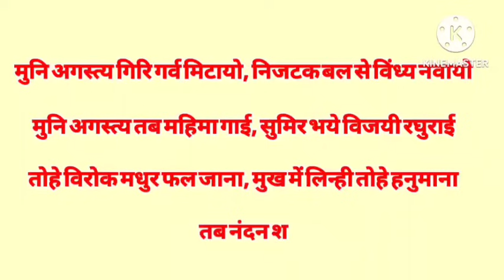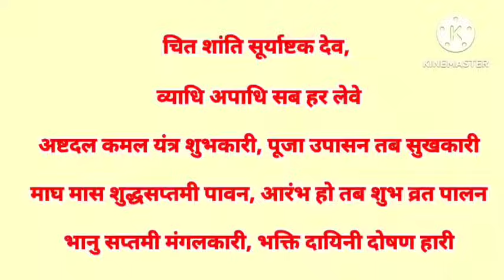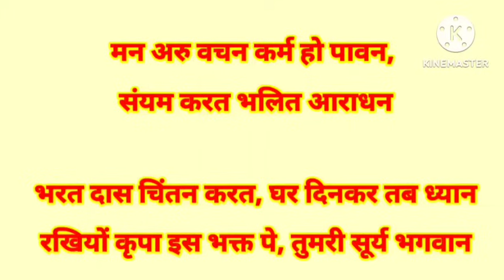रविवार भक्ति | सूर्य चालीसा |रविवार के दिन करें सूर्य चालीसा का पाठ| धन,पद,प्रतिष्ठा में होगी वृद्धि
आध्यत्मिक विचारक,
संकष्टी चतुर्थी वंदना, गणपति अथर्वशीर्ष,
aadhyatmika vicharak,
navgrah chalisa fast,
navgrah chalisa,
surya kavach,
surya gayatri mantra,
navgrah chalisa,
tulsi chalisa fast,
surya ashtakam,
mahamrityunjay mantra,
gayatri chalisa,
surya dev mantra,
surya mantra: fast,
surya dev ki aarti,
ganesh ji ki aarti,
surya bhajan,
vishnu chalisa,
ravivar special bhajan,
surya dev bhajan,
ram raksha stotra (श्री राम रक्षा स्तोत्र)
ravivar surya chalisa,
Ravivar special surya chalisa,

इस बगलामुखी मंत्र को पढ़ते ही एक अदृश्य शक्ति धन लाकर देगी || शत्रु होगा ढेर || Baglamukhi mantra

इस कामाख्या मंत्र के पढ़ते ही तुरंत अदृश्य शक्ती धन लाकर देगी | पैसों की वर्षा होगी  Kamakhya mantra

इस चामुंडा मंत्र के पढ़ते ही तुरंत अदृश्य शक्ती धन लाकर देगी || पैसों की वर्षा होगी  Chamunda mantra

आज हनुमान का मंत्र मात्र 5 मिनट सुन लो, इतना धन बरसेगा कि गिनते ही रह जाओगे

आज सूर्यदेव का मंत्र मात्र 5 मिनट सुन लो, इतना धन बरसेगा कि गिनते ही रह जाओगे

आज शुक्रवार को लक्ष्मी माता का यह महामंत्र सुनते ही इतना धन 💸💸 बरसेगा संभाल नहीं पाओगे | लक्ष्मी मंत्र

विघ्नहर्ता,मंगलकर्ता भगवान गणेश जी का यह महामंत्र सुनते ही मिलेगी खुशखबरी || गणेशमंत्र @MantraKaGyaan

लक्ष्मी मंत्र
सूर्य मंत्र
Surya Mantra
सूर्यदेव मंत्र
Surya dev mantra
शनि मंत्र
शनि शांति
हनुमान जी का मंत्र
hanuman mantra
Hanuman chalisa
powerful Hanuman Mantra
bajrang baan
Hanuman ji ka mantra
Balaji mantra

Adhyatmika vicharak